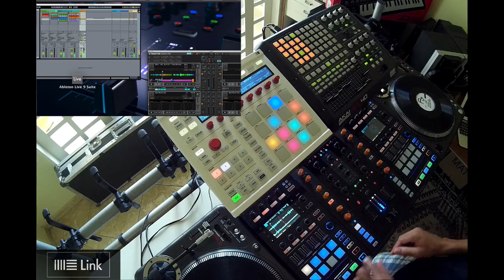Traktor 2.11 Beta & Ableton LINK - Demo By Fernando Midi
Just testing the Beta version of Traktor 2:11 with Ableton Sync via LINK. Maschine is loaded as a plugin within Ableton. Shooting some percussion loops with delay and reverb effects ...